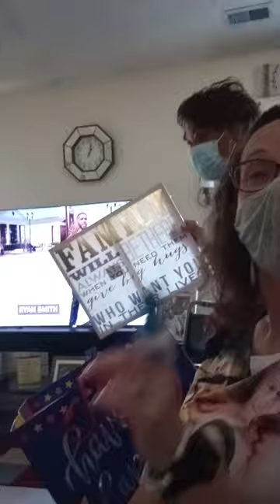Documentary R.I.P Lenny Curtis AKA Jimmy MJ Harrison Hiers + 22 Kids Truth Too Late For Tears.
Jimmy Mack-Johnson Harrison Aka Lenny Curtis AKA Harrison Brothers aka Geronimo

Jimmy Mack Johnson Harrison was born on January 14, 1938, the 8th child born unto the union of James and Nancy Harrison. Jimmy has always had a passion for beating drums, starting with pots and pans as a child growing up. He loved the story of Noah & the Ark, and as a very small child he preached that as a sermon. He loved eagles and admired their biblical symbolism which stands for majesty and power. He graduated from West Charlotte in 1959 and went on to play drums for his brother Wilbert “Kansas City” Harrison.

A melodious marital union occurred on Saturday, June 21, 1997, when Pastor John P. Kee united in Holy matrimony Jimmy and Darlene Hogan at Garr Memorial Baptist Church.

Jimmy Mack's unique vocal styling and musical talents placed him in high demand throughout the 60's and 70's. He has also performed with such recording artists as Sam Cooke, Mary Wells, The Drifters, Ben E. King, Wilson Pickett, Joe Tex, The Isley Brothers, Ruth Brown, The Shirells, The Orions, Jerry Butler, and many, many more. In the 1960's, he was a member of RCA's recording label, the famed Fabulous Fiestas, which enjoyed great success with their hit record, “So Fine”.

Jimmy also made recordings under the names --Geronimo and The Apaches and Lenny Curtis. He also sang with his brother Robert under the names of Jim & Bob and The Harrison Brothers. Sir Shambling’s Deep Soul Heaven made the following remarks about Jimmy’s recordings:

“Lenny Curtis was one of the last artists to find a release on George Goldner's New York based End label. While the pounding "Nothing Can Help You Now" has attracted all the attention from dance fans, I much prefer the gentle rhythm of "Who You Gonna Run To". This chugging beat ballad has some fine chord changes and a superb arrangement, but the best part is Curtis' wholehearted vocal. Straight out of the Sam Cooke school of phrasing, he adds enough grit into his tone to satisfy purists like me; and of course, his sense of dynamics is flawless. The following year Curtis took on a new persona as Geronimo and backed by the Apaches. He made another stunning recording. "Too Late For Tears" is deep soul at its finest. A superb singer who brings all the emotion in the world to a heartbreak lyric over a small band backing. No wonder this has been a favorite track for so many enthusiasts.”

Jimmy was also a writer/arranger with Motown Records. He continued his venture and was featured on Tyscot Record label with his cousin, the renowned 'Prince of Gospel', Pastor John P. Kee. Their recording of the song, “Be Ready” was nominated for a Grammy Award in 2000.

For the past 11 years, Jimmy and his wife Darlene have been performing old Motown classics. They began recording under their Manager, Tim Eaton at the Legendary Studio East in Charlotte, NC. Most recently, Jimmy’s recording of “Too Late For Tears” is featured on the NetFlix hit series “STRANGER THINGS” and his recording of “Oh Yes Baby, I Love You So” is featured on the Zillow Real Estate Television Ad.

When not singing, writing, traveling, or composing, Jimmy was an avid recreational carpenter and church activist. He loved worshipping at New Life Fellowship Church. One of his favorite pastimes was watching old Western Classics such as "Cheyenne" and "The Lone Ranger". Jimmy’s favorite colors were purple, black and white; and his favorite songs were "Change Is Gonna Come" (Sam Cooke); "Always Remember Jesus" (Andrae Crouch); "The Anointing", "Be Ready", "He’ll Welcome Me Home", and "I Believe" (all by John P. Kee). Jimmy absolutely loved spending time with his grandsons –Isaac, Joseph, and Jacob (his heart).

Jimmy’s Father {James}; Mother {Nancy}; Sisters {Dorothy, Matilda, Elfreda, and Elizabeth}; Brothers {Wilbert, Judge, Reese, and Harold}; Sons {Jimmy, Jr. and Joel Gregory} all preceded him in death.

He leaves to cherish special memories: 2 daughters: Elfreda Harris Desvignes and Jennifer Perry, 2 sons: Mack Johnson Harris and Daniel Gregory, 4 sisters: Bernice Coleman and Mary Hall, Charlotte; Dr. Alice Lucinda Howard {James}, Dumfries, VA; and Roxie Curtis, Sterling, VA; 7 brothers: Johnny (Vicki), Alfred (Michelle), Gilbert, Willie (Sharon), Zeb (Sharon), Charlotte, NC; Robert (Evangeline), New York, NY; and Wade (Lavonne); Atlanta, GA; Sister-in-Law Harriett Harrison; and a host of other relatives and friends.

Jimmy and his melodious voice will be truly missed, but his recordings will continue to be heard over the airwaves, and his legacy will live on forever in the hearts, minds, deeds and singing voices of those that he left behind.